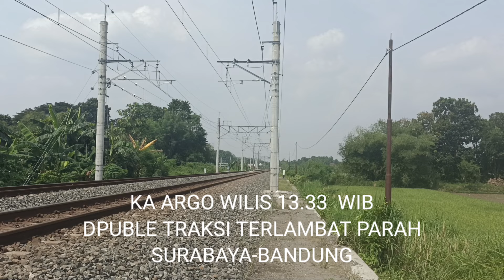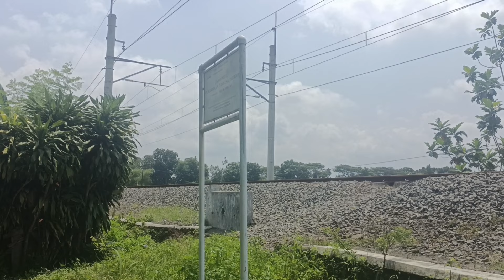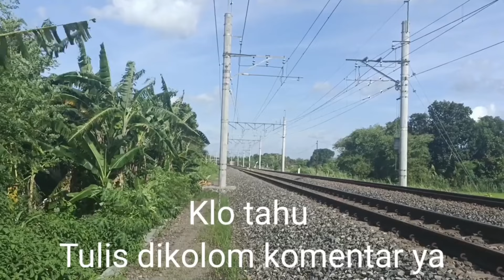DOUBLE TRAKSI KA ARGO WILIS, TERLAMBAT HAMPIR 2 JAM